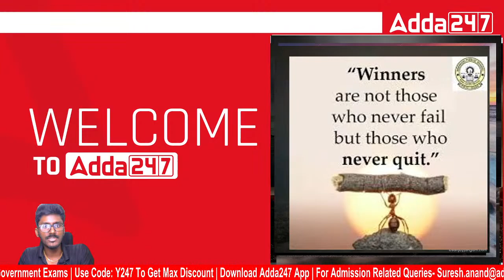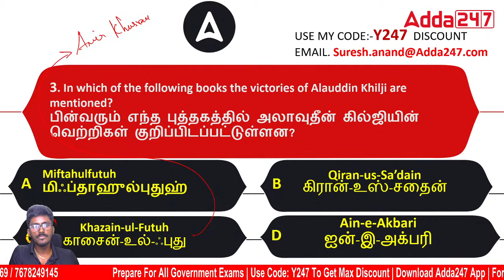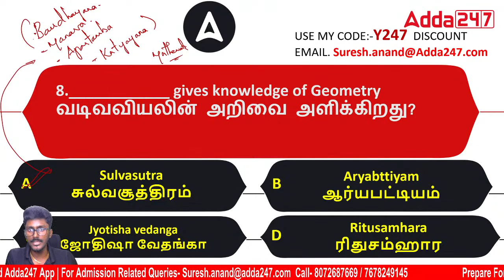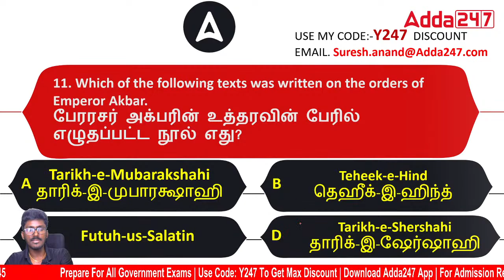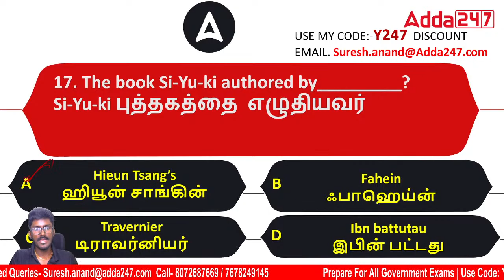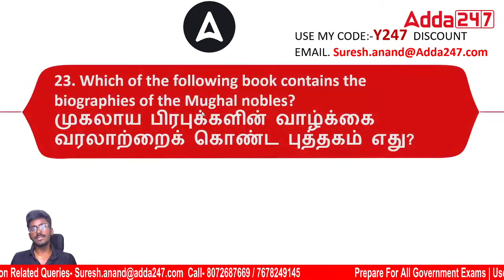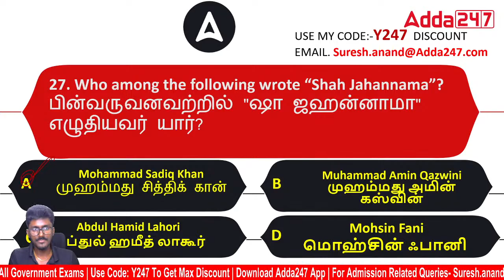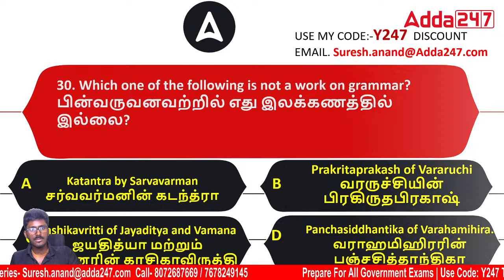GROUP 1/2TNPSC /2A/4 | HISTROY MOST EXPECTING MCQ's | HISTORY ANCIENT TO MEDIEVAL LITERATURE MCQ's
Live Batches
April -

March -
👉General Tamil Live Classes For Tamil Eligibility Test, TNPSC Group 2 With General Tamil eBook Batch By Adda247